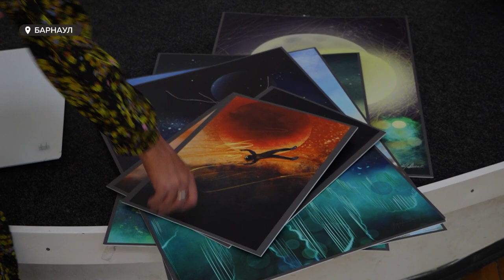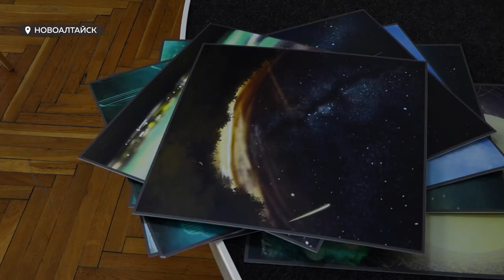"Искусство Весны". Художница с необычной фамилией нашла вдохновение на Алтае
Варвара Весна с необычной фамилией создаёт работы на тему космоса, но недавно начала пробовать себя в графическом жанре. К слову, раньше девушка жила в столичных городах, но вдохновенье нашла именно на Алтае.